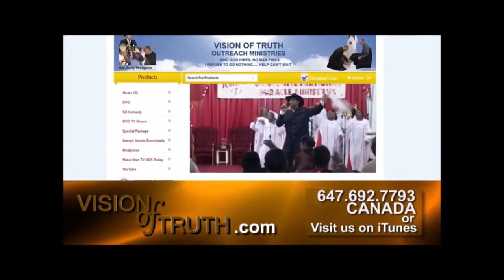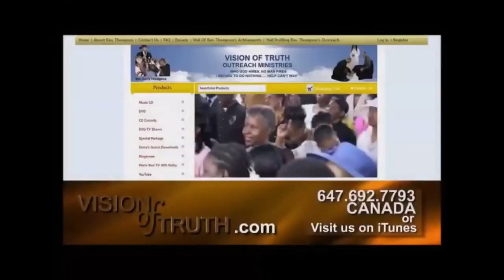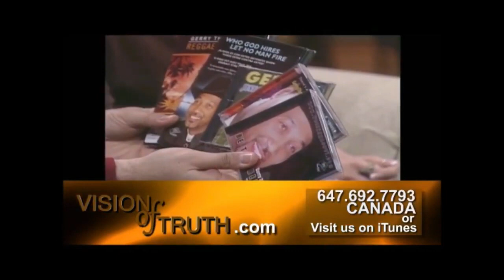Learn To Forgive